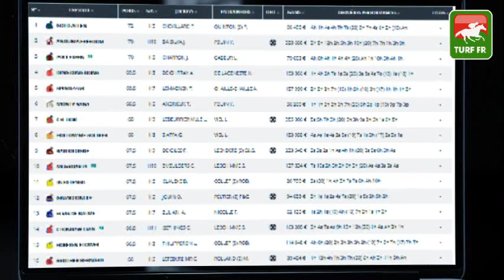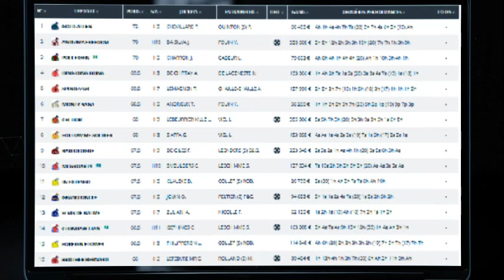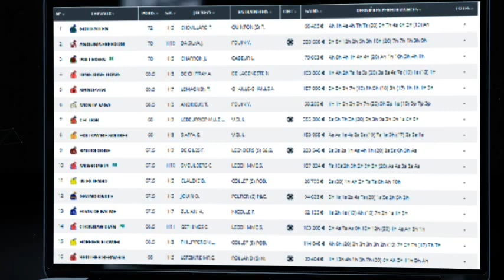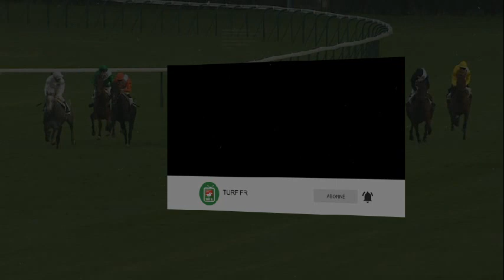Minute Quinté TURF FR : PRIX PRINCE D'ECOUEN - samedi 16 octobre 2021 - Paris Auteuil 🏇 PMU #256323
🥇 Retrouvez le pronostic exclusif de notre expert Turf Lucius Simenon pour le PRIX PRINCE D'ECOUEN le samedi 16 octobre 2021 à l'hippodrome de Paris Auteuil en France.

✅ NOS LOGICIELS TURF :
✔️ Logiciel TURF INFO Professionnel Edition: